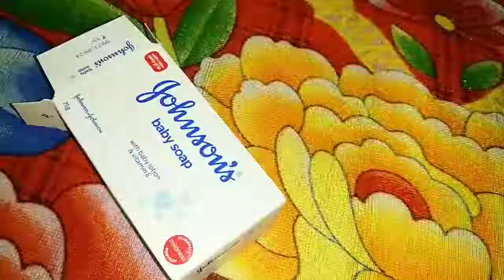best out ofwaste.soap box reuse idea.diy craft idea